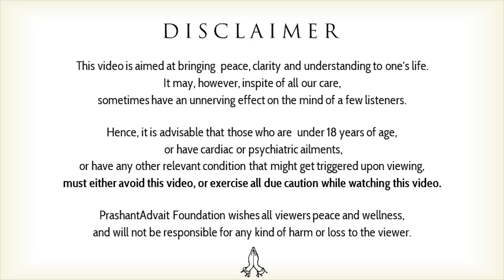Only for those seriously suffering in relationships || Acharya Prashant (2021)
Video Information: 25.07.21, Camp from Home, Greater Noida, Uttar Pradesh

Context:
How to maintain a good relationship?
What is the right time to be into a relationship?
What is relationship?
How to make relationship healthy?
When and how a relationship turns into a toxic relationship?
How to choose a life partner?
Is live-in relationship sign of degradation of our culture?